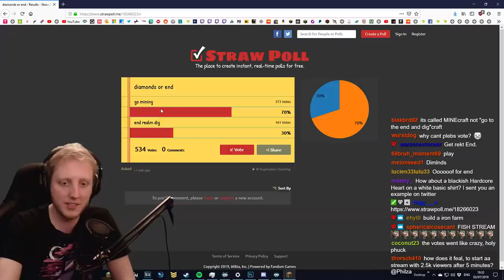Minecraft Hardcore - S4E23 - "chat makes DAD cry" • Highlights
• Oh and we farm a coral reef or something too lol
♥ Follow me on the twitters :D
Follow meh on Twitch! :D

"WHY WOULD YOU PLAY HARDCORE OMG WHAT IF YOU DIED" - well the answer to that is simple :) in Hardcore Mode, EVERYTHING you do feels more significant, every decision you make has massive consequences and ultimately I feel I get more enjoyment from the game knowing that I could lose all my progress to one stupid death. Going back to Vanilla just seems boring to me... unless it's on a server with other peeps to keep things interesting :'D

Done!

Minecraft Skin Art Commissioned by BinOfTrash!